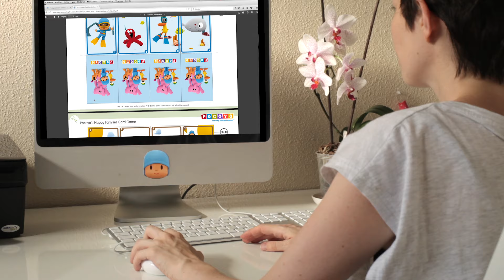🌍POCOYO in ENGLISH - Arts & Crafts: Recycled Instruments Earth Hour 2017 |VIDEOS & CARTOONS for KIDS